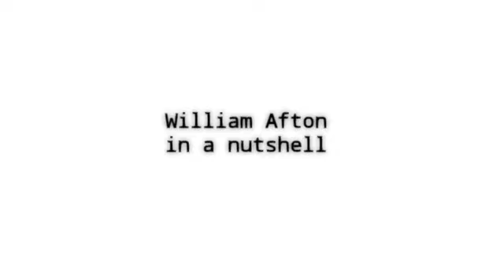Afton family in a nutshell